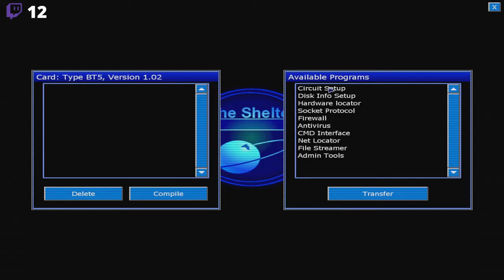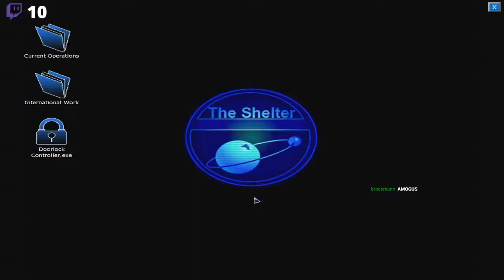PENUMBRA Stream Compilation Part 2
0:00 the fear of blood tends to create the fear for the flesh
1:00 Tech Support, the real horror
2:00 amogus
2:40 hand
3:33 stealf
4:17 Requiem
5:36 This accomplishes nothing